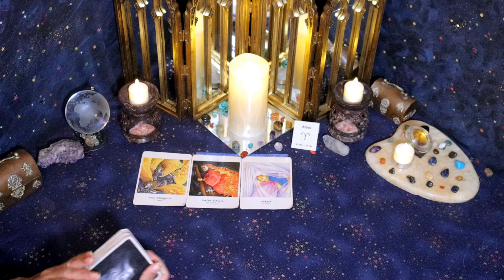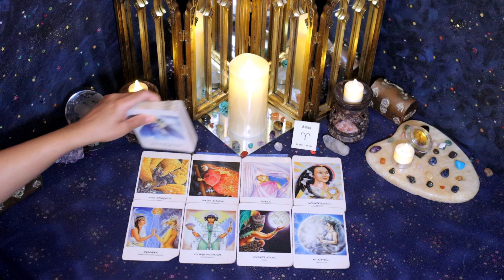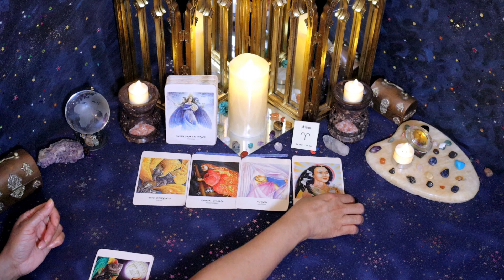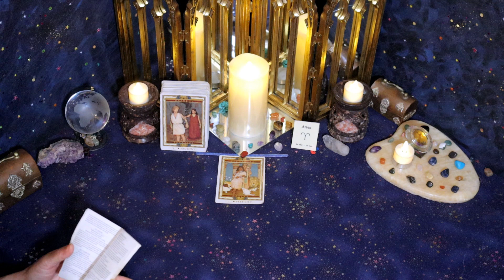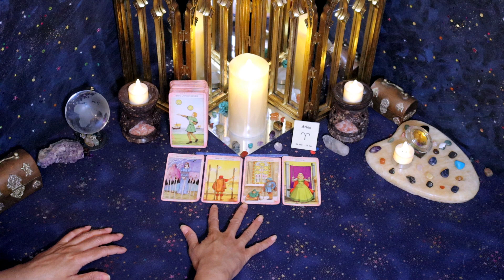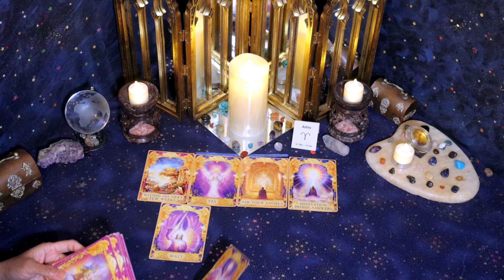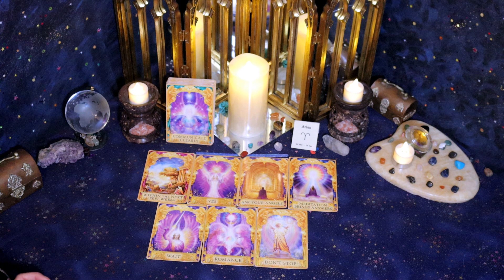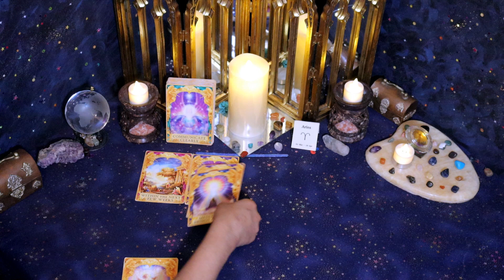Aries (January 16th - 31st) Wanting to MAKE THINGS RIGHT, feeling REGRET, and OVERWHELMED